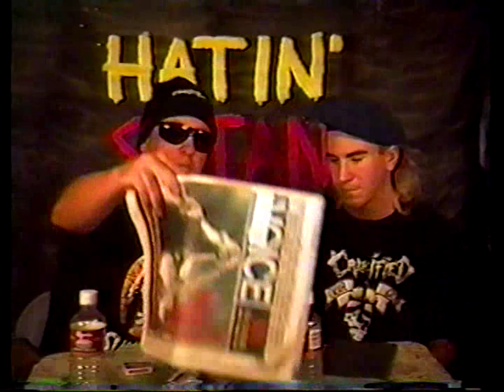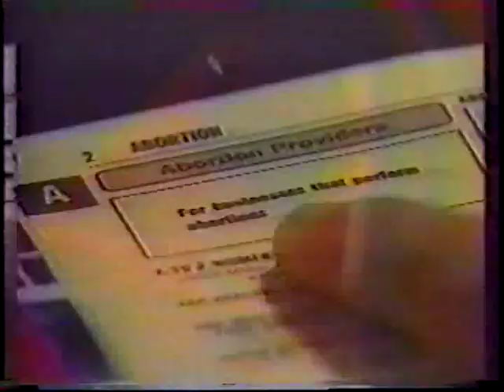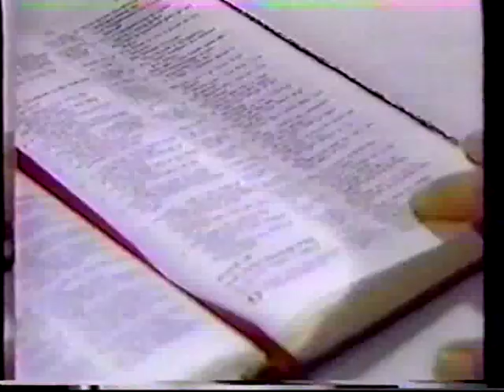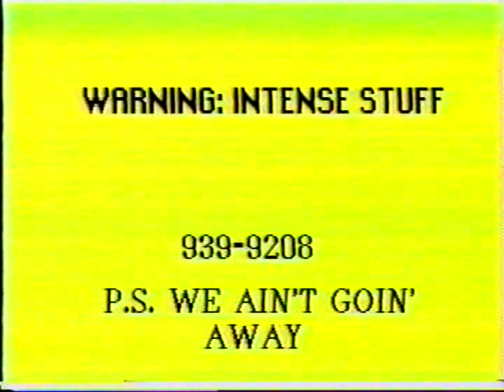Hatin' Satan: Christian Metal Show from the 1990s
1993 Public Access TV show